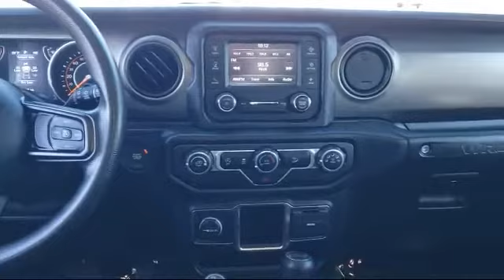2018 Jeep Wrangler Sport Antioch Pittsburg Brentwood Concord Walnut Creek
2018 Jeep Wrangler Sport Stock Number: U24403 Vin:1C4GJXAN1JW262543.

Antioch Toyota
1817 Auto Center Drive